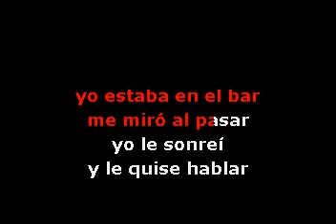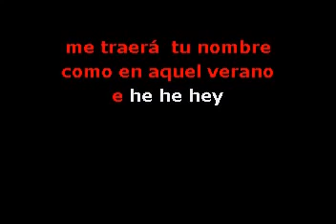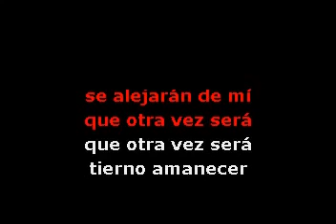Leonardo Favio Fuiste mia un verano